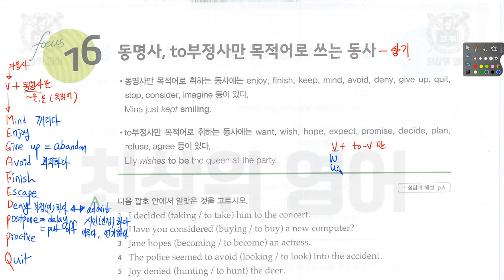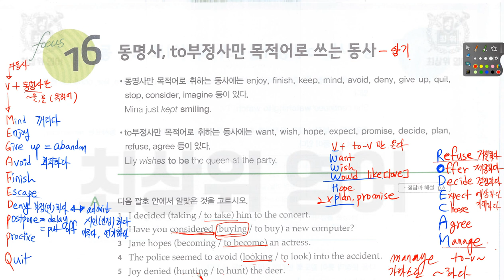G E3 2 16 동명사,부정사만 목적어로 가지는 동사 2